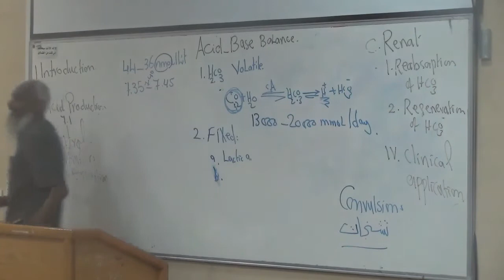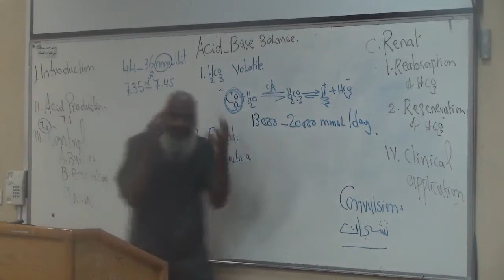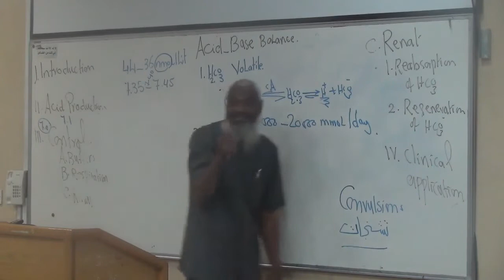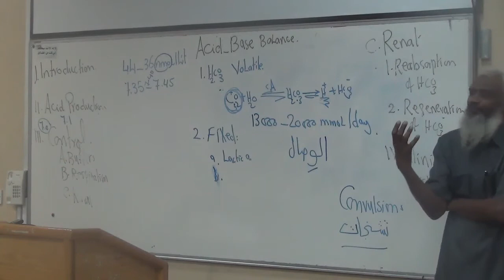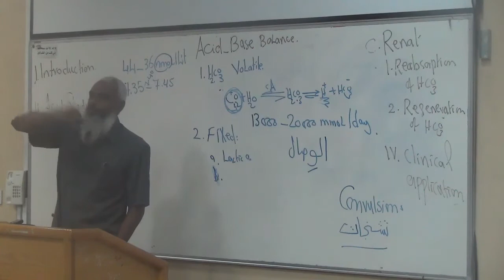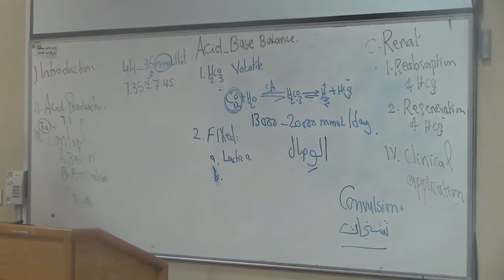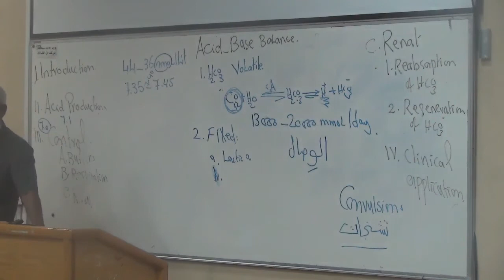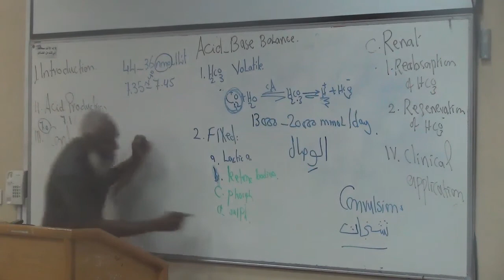~|| Physiology Renal System lec.7 :Acid&Base balance: "female" part 3 ||~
It's as same as  lec.7  - that has been uploaded by the male section - So watch only one of them !!